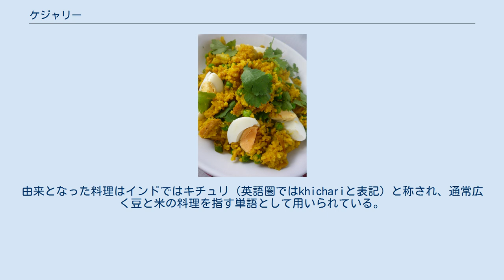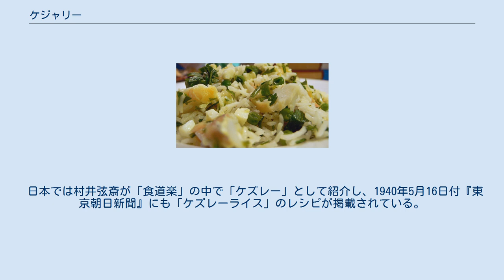ケジャリー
ケジャリーまたはケージャリー（英語: Kedgeree、時にkitcherie、kitchari、kidgeree、kedgaree、kitchiri、khichuriと表記されることもある）は、インド料理に由来をもつイギリス料理である。
ほぐした魚の身（伝統的にコダラの燻製）、炊いた米、パセリ、ゆで卵、カレー粉、バターもしくはクリーム、場合によってはサルタナを加えて作る。
由来となった料理はインドではキチュリ（英語圏ではkhichariと表記）と称され、通常広く豆と米の料理を指す単語として用いられている。
キチュリはスパイスをあまり用いず水分を多く含む geela khichari からスパイスを多用し水分をほとんど含まないもの sookha khichari まで様々な種類がある。
インドのキチュリはケジャリーとは材料が異なり、他種類の野菜を用いる他にもナッツや果物を入れることもある。
インドのキチュリはカレー粉を用いず、料理のレシピに合わせ個々のスパイスを組みあわせ、事前に煎るもしくは油で炒めた後に調理する。
 ケジャリーの元となった料理、キチュリ ケジャリーはインドで1340年以前に生まれた、ムーング豆もしくはレンズ豆と米を使用した料理キチュリに起源を持つと考えられている。
ケジャリーはイギリス領インド帝国から帰ってきた植民によりイギリスに持ち込まれた後、ヴィクトリア朝時代に朝食としてイギリスに紹介されアングロ・インド料理として定着したと広く信じられている。
ケジャリーは、バブル・アンド・スクイークを筆頭とする、昨夜の夕食の残り物を冷蔵庫に眠らせることなく、魅力的な朝食へと変えるレシピの一つとしてよく知られている。
 ホブソン・ジョブソンではイブン・バットゥータ（1340年完成）のキチュリと呼ばれる米とリョクトウ（ムーング豆）を共に炊いた料理への言及を引用し、アイニ・アクバリー（1590年完成）からキチュリのレシピを引用している。
キチュリが未だ一般的に食されているグジャラート州では、この料理は通常香辛料入りのヨーグルト飲料、カーディーとともに供される。
グジャラート州ではキチュリは通常魚を用いて調理することはないが、海沿いの村など魚介類が豊富にとれる地域では魚を用いて調理することもある。
ホブソン・ジョブソンによれば、魚をケジャリーにして食するときは、再調理した魚を食しているということは些細な事に感じられる。
 ケジャリーは温かい状態でも冷めた状態でも食する事ができる。
また、伝統的な調理法とは異なるものの、コダラの代わりにマグロやサケを用いて調理することもできる。
 日本では村井弦斎が「食道楽」の中で「ケズレー」として紹介し、1940年5月16日付『東京朝日新聞』にも「ケズレーライス」のレシピが掲載されている。